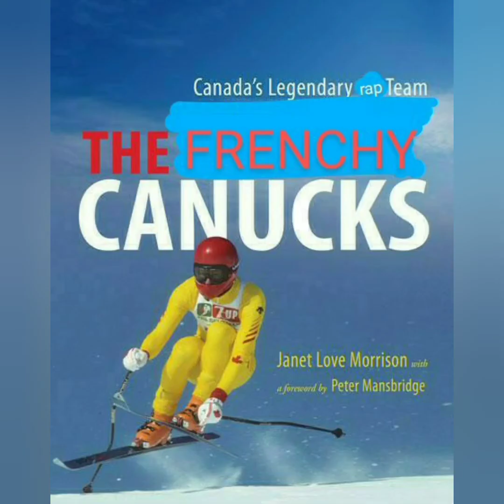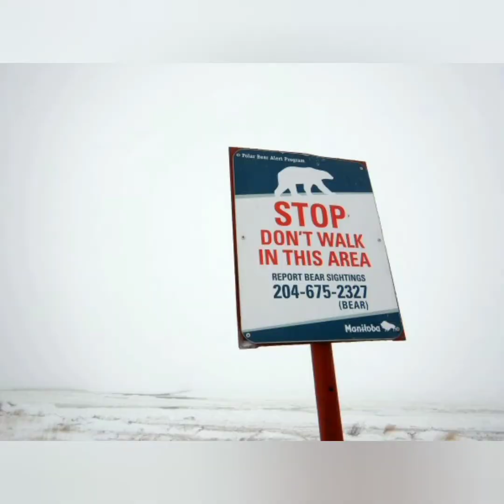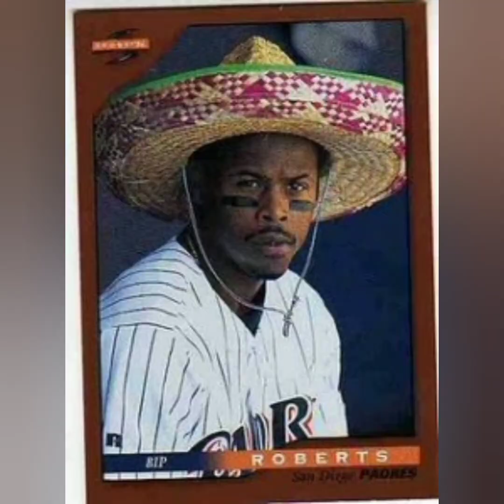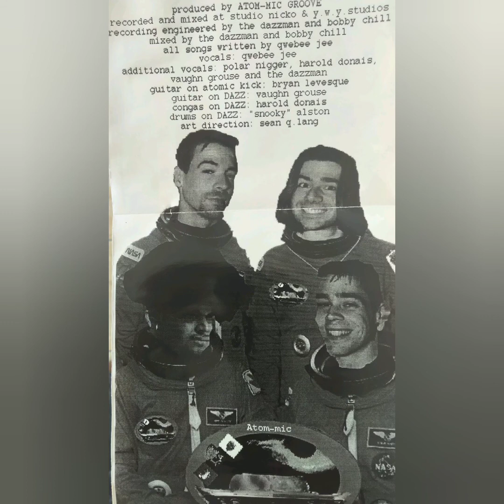Frenchy Canuck - Atom*Mic Underdogs